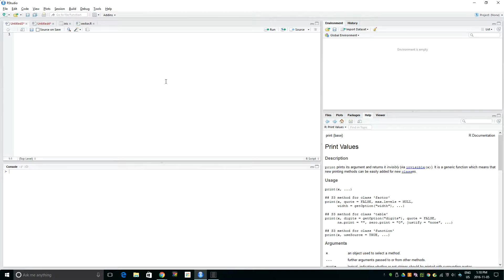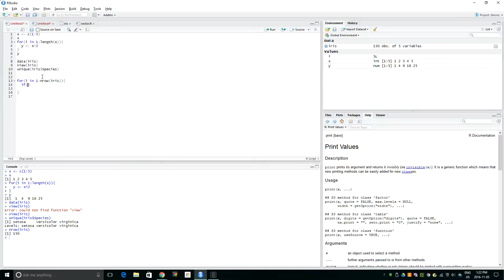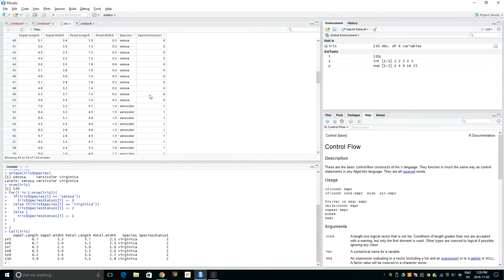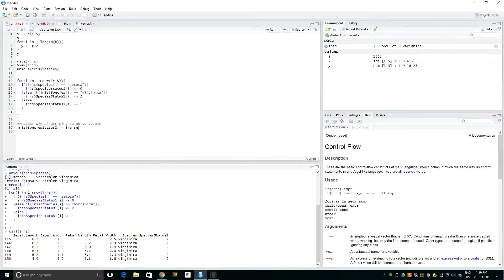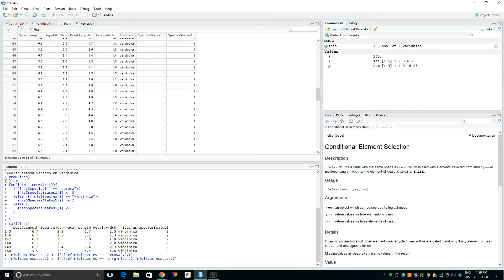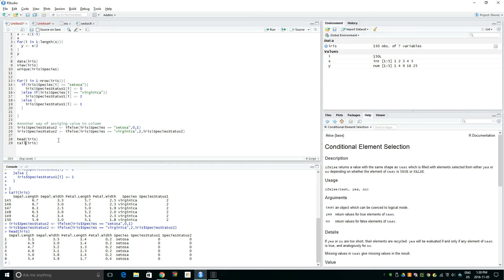data science tutorial in r; Show how to create new column in dataframe; ifelse; for loop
R is one of best way to learn about data science. Statistics for beginners, Rstats can be learn with good tool like r studio.
 python is good alternative instead of R but we will explore it with R first.

In this tutorial you will learn how to create column in data frame
ifelse function, if elseif else condition, for loop in R

data science tutorial in r; Clear console and environment variables at with just one command in r